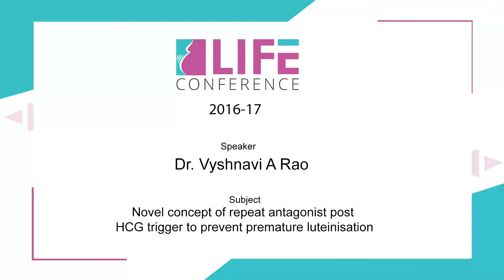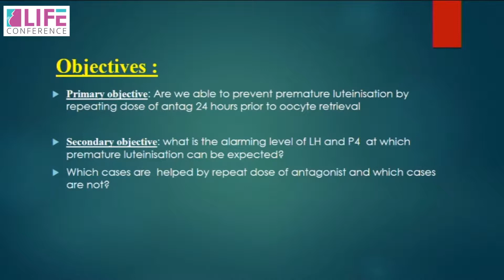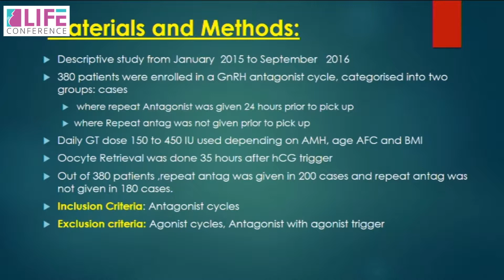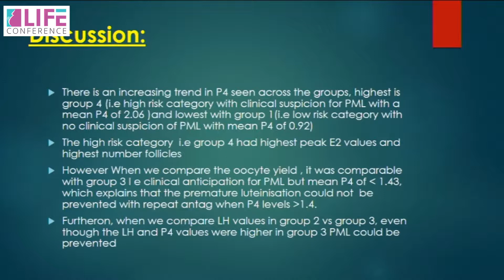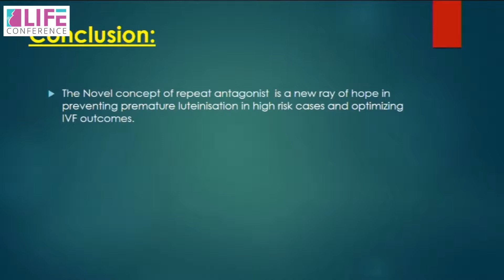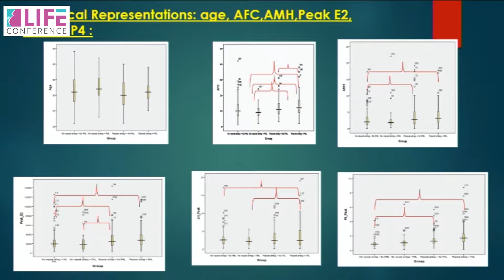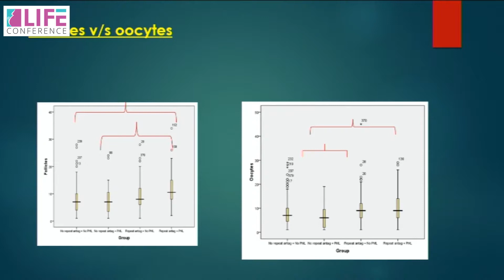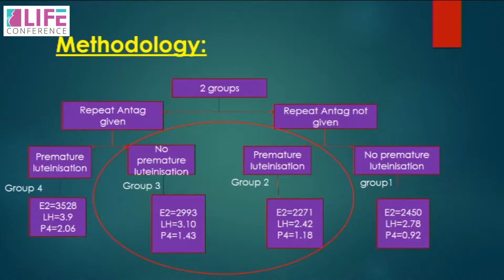Dr. Vyshnavi A Rao : Life Conference 2016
Dr. Vyshnavi A Rao talks about novel concept of repeat antagonist post HCG trigger to prevent premature luteinisation at Life Conference 2016.